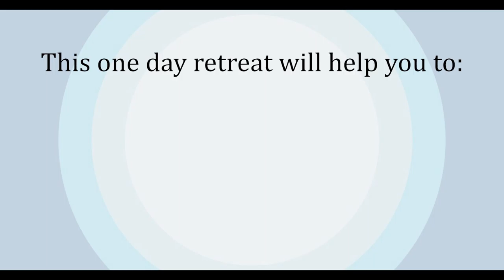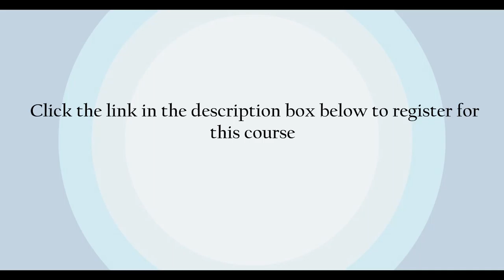Winter Connections Trailer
Take a snapshot view at our Winter Connections online wellbeing retreat that we prepared for you to feel mentally better this winter. You can see more details and buy this 1-day programme